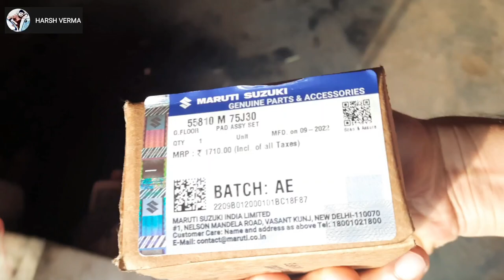brake pad change from local mechanic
hello dosto

is video me main aapko dikhaunga maine apni car ke front brake pad (disk pad) chage karwaye h.
maruti suzuki service center or bahar local mechanic se change karwane me kya difference h.
or dono ki costing me bhi double se zyada ka fark h.
new dzire brake pad price
when should you change brakes on a new car

swift brake pad pri
brake pad
disk pad
new dzire
dzire front disk pad price
new dzire break pad price
new dzire break shu
how to change new dzire disk pad

mahindra marazzo brake pedal repair
service cost of maruti suzuki dzire
watch this video before buying maruti suzuki
majar problem in dzire
dzire handbrake problem solved
brake pads change
handbrake is not working properly
brake problem in maruti suzuki swift dzire
upcoming dzire
new dzire
dzire
datsun go brake pad noise
redi go break pad noise
datsun redi go brake pad replacement// brake pad change
suzuki jimny king pin steering death wobble
rnt car service
mahindra marazzo brake break so replacement
watch this video before buying swift dzire
car mein break बार-बार free ho ja raha hai
car mein break nahin pakad raha hai
break nahin lag raha hai kya reason ho sakta hai
break pedal repair kaise
break problem solution
heart break kaise banaen
brake system video
how to break repair
गाड़ी चलते चलते ब्रेक पैडल फ्री(free)⚠️हो जा रहा हैं
problem in dzire
trending
viral
after sales service of maruti suzuki cars
brake pad change
brake pad replacement
brake pad noise
cliper pin noise
brake caliper pin noise
break in
engine break in
cars

ciaz
dzire
baleno
ignis
ertiga
swift

swift dzire bluetooth connect not available
bluetooth not available swift dzire

maruti suzuki swift dzire 30000 km service cost